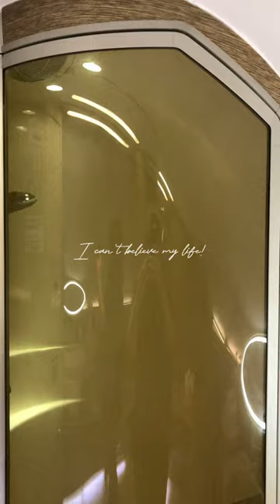Luxurious Emirates First Class bathroom and shower on the Airbus A380 | I’m so grateful 🙏